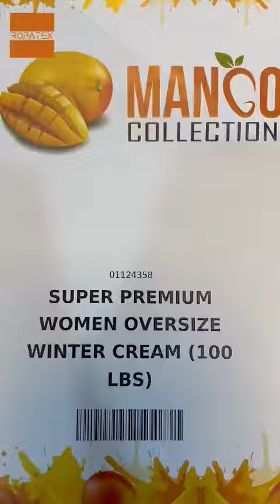Mixed Used Clothes Items usedcloth ropausada items clothing usedclothings الملابس المستعملة